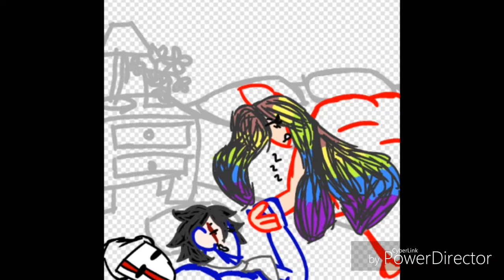Sleeping Hearts - speed draw